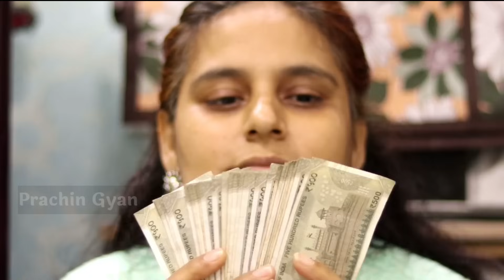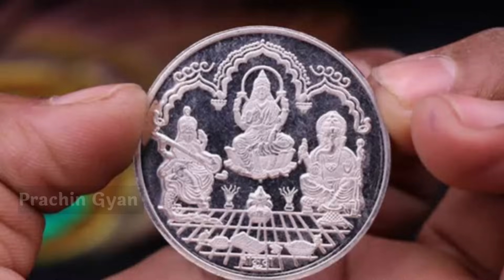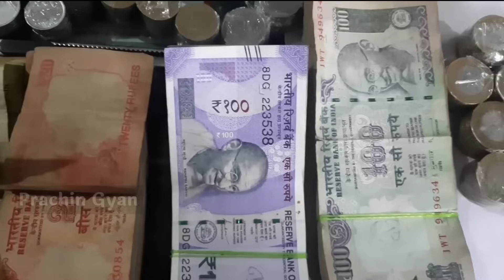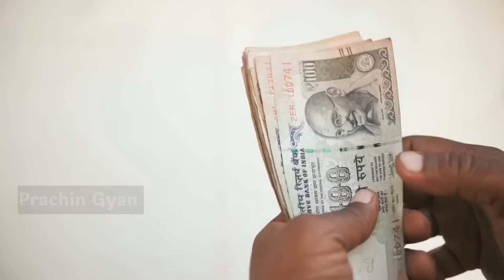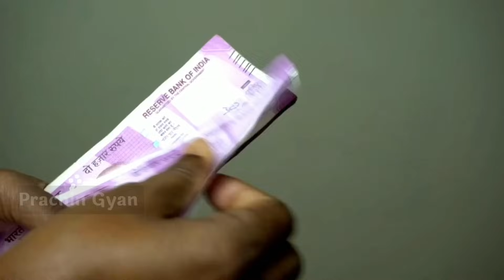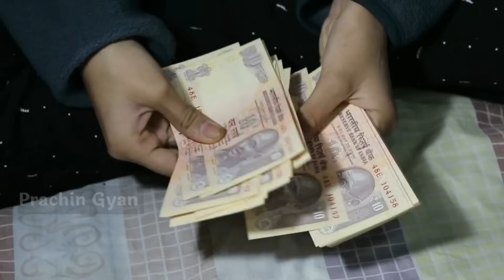ये 5 संकेत मिलने लगे तो समझ जाना माता लक्ष्य धन देने वाली है ? अमीर बनने से पहले मिलते है ये संकेत